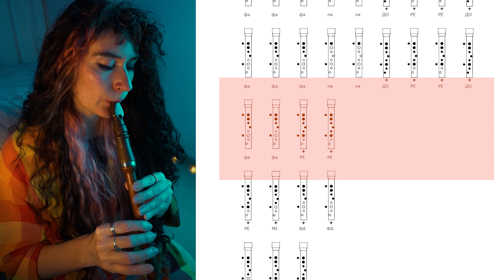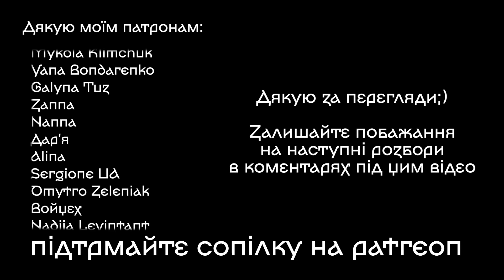SOUND OF SILENCE Simon and Grafunkel. Як грати на сопілці? | Сопілка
Показую як грати Sound of Silence від гурту Simon and Grafunkel на сопілці.
Які популярні пісні української сцени треба розібрати? Пишіть ваші побажання в коментарях.

Підтримуючи мене, ви:
- дозволяєте мені інвестувати в належне фотообладнання, освітлення та редагування, що дозволяє робити відео високої якості

💚У відео граю на сопілці від Тараса Лошака.